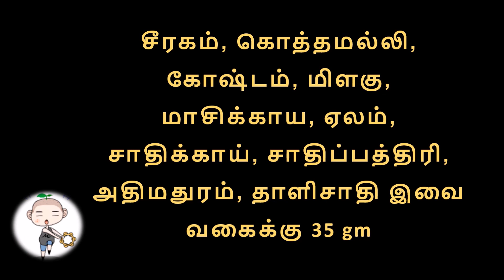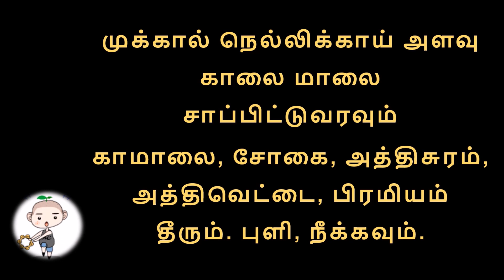வெண் பூசணி லேகியம் காமாலை, சோகை, அத்திசுரம், அத்திவெட்டை, பிரமியம் தீரும்.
வெண்பூசணி லேகியம்
வெண் பூசணிக்காய் சாறு – 5 lit
தாழைவிழுதுச் சாறு – தென்னம்பூச் சாறு – எலுமிச்சம் பழச்சாறு – வகைக்கு 1.25 lit பால் 2.500 lit
சர்க்கரை - 350 gm இவைகளை சேர்த்து காய்ச்சி பாகு பதத்தில்
சீரகம், கொத்தமல்லி, கோஷ்டம், மிளகு, மாசிக்காய, ஏலம், சாதிக்காய், சாதிப்பத்திரி, அதிமதுரன், தாளிசாதி இவை வகைக்கு 35 gm எடுத்து வறுத்து சூரணித்த பொடியை தூவிக் கிளறி அதில் நெய் 300 ml,தேன் 300ml விட்டு கிண்டி எடுத்துக் கொள்ளவும்
முக்கால் நெல்லிக்காய் அளவு சாப்பிட்டுவரவும் காமாலை, சோகை, அத்திசுரம், அத்திவெட்டை, பிரமியம் தீரும். புளி,புகை நீக்கவும்.
வெண் பூசணி லேகியம்